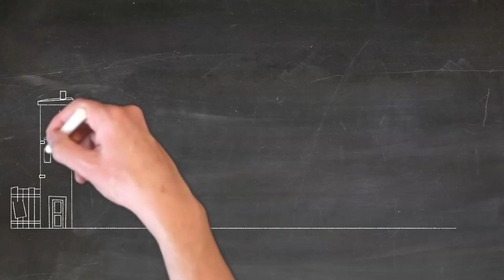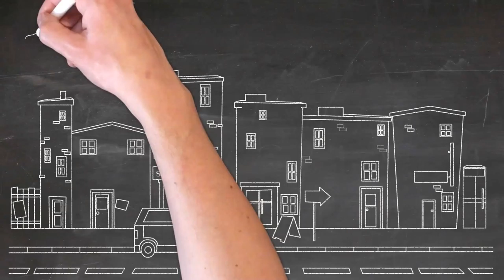Drawing a city on the blackboard for kids | Toy Art Baya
Hi! everyone.
Welcome to Toy Art Baya.
Let's draw and color animals, things, toys and others.
I hope you can enjoy this video and have a good feeling about it.